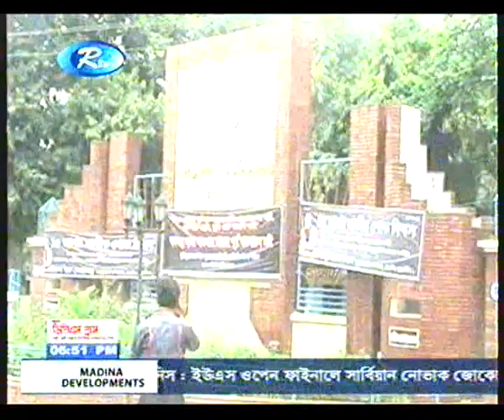Rajsahi University ta Chatrolig gono petuni diaca chatrodol ka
RTV_11-09-12_Rajsahi University ta Chatrolig gono petuni diaca chatrodol ka.avi